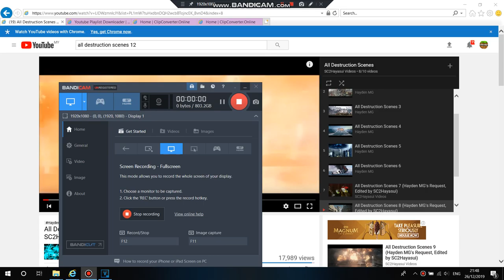(CHRISTMAS SPECIAL) Proof To Everyone That I Can't Use Or Watch All Destruction Scenes 4 And 5!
See! That's What I Can't Do Destruction Crossovers!